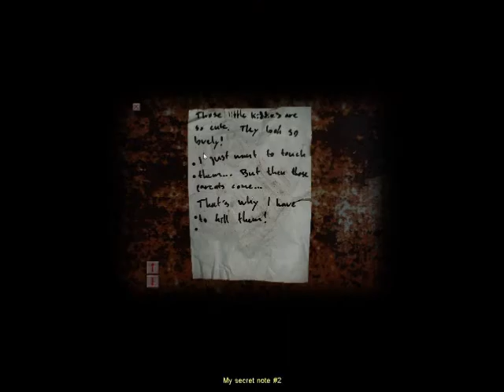Let's Play Cry of Fear (Blind) #26 - We've Gotta Go Back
While in transit of finding that elusive fuse for the door at the station, we trek back to some familiar, yet unfriendly territory. God, why did we have to be here?!